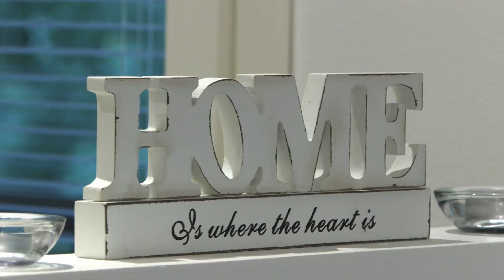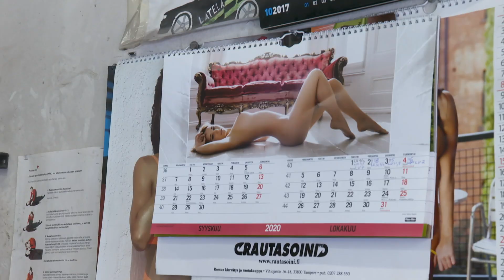Latela 6.0 | Junnujen leukailu saa Huttusen liekkeihin | discovery+ Suomi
Junioritallin ja senioritallin välinen autonrakennuskisa jatkuu. Junioreilla hommat hoituvat aikataulussa, kun taas senioreilla kiire hipoo kantapäitä. Onnistuuko Huttunen osoittamaan junnujen luulot vääriksi?